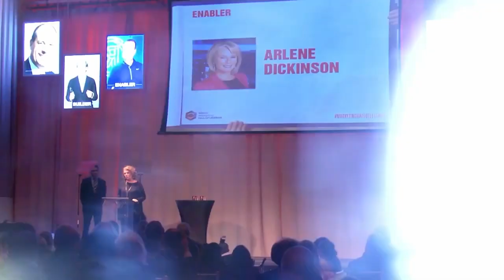Preview: Legend's Journey — Lessons in Leadership featuring host Tony Chapman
How would you like to tune into a candid conversation between some of the country’s greatest marketing minds? AMA Toronto is proud to launch a new limited series: ”Legend's Journey — Lessons in Leadership” hosted by Tony Chapman, 2008 inductee into Canada’s Marketing Hall of Legends (CMHOL).

About Canada's Marketing Hall of Legends (CMHOL):

Originally launched in 2004, Canada’s Marketing Hall of Legends honours Canadians who have dedicated their professional lives to pursuing excellence in marketing, and has become one of the country’s most respected industry awards.

About Tony Chapman:

Tony Chapman is one of North America’s leading thought leaders on customer engagement, a testament to a 30-year career where he founded three agencies and crafted award-winning campaigns and go to market strategies.  Tony is one of the youngest individuals to be inducted into the Marketing Hall of Legends and four documentaries, including one from Australia, and one from the UK have profiled Tony’s thinking on consumer and customer engagement.

About the Chatter that Matters podcast:

Top One Percent of Most Popular Podcasts in the World.

Each week on Chatter that Matters, Marketing Hall of Legend, Tony Chapman interviews an inspiring person who overcame circumstances to chase their dreams, change the world and even ours for the better. Positivity and possibility to counter the storm of negativity.

About AMA Toronto:

The Toronto Chapter of the American Marketing Association (AMA Toronto) is a volunteer-run, not-for-profit organization that has empowered business growth and leadership within our community for more than 70 years. AMA Toronto provides opportunities to build professional connections, develop leadership, and accelerate professional knowledge and growth. With more than 20,000 members and 70 chapters across North America, the AMA is the largest marketing association in the world.